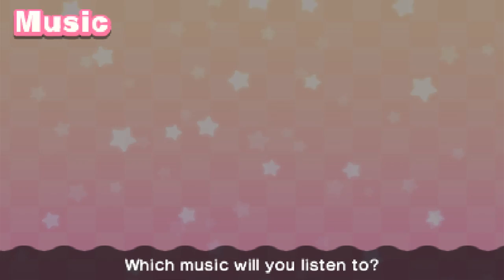Best Mario Party Minigames! - Mario Party The Top 100 Gameplay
Playing some Mario Party The Top 100, a new Mario Party game for the Nintendo 3DS that features 100 of Mario Party's top minigames in one brilliant package!

More Zebratastic videos on my bonus channel!

With 100 minigames, it's the ultimate Mario Party™!
Ever partied with Mario? Stuffed mouthfuls of pizza? Dodged penguins? Well, the party is back with the top 100 minigames in Mario Party™ series history! Test your memory, speed, and luck in a variety of multiplayer minigame types. With Download Play, up to 4 players can party on their own system with just 1 Game Card! This time the fun comes faster, thanks to some fresh features, including a Favorites option for quicker minigame selection and streamlined instructions. Start playing and pretty soon you'll find there's only enough room for the best at this funfest!